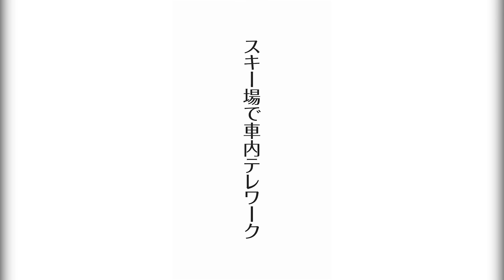【ワーケーション】湯沢ならスキー場で車内テレワークができちゃう！【雪国二拠点生活Vlog.2021.01.14】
快晴の湯沢でワーケーションするなら岩原スキー場の駐車場で車中テレワークがオススメです！
湯沢町が一望できるこのロケーションでのお仕事ははかどりますよ！